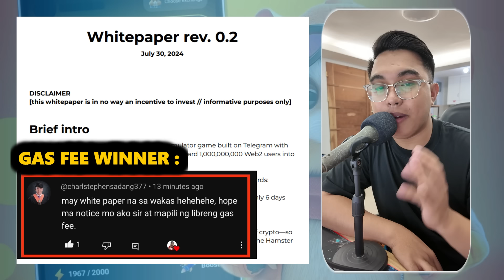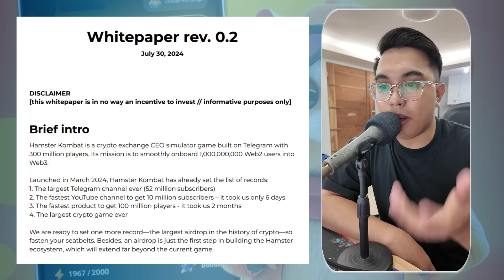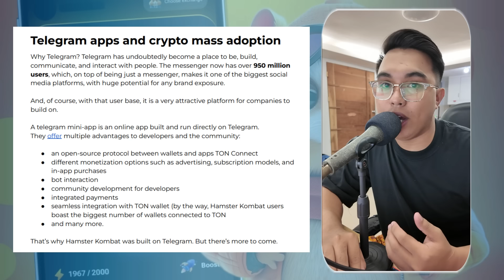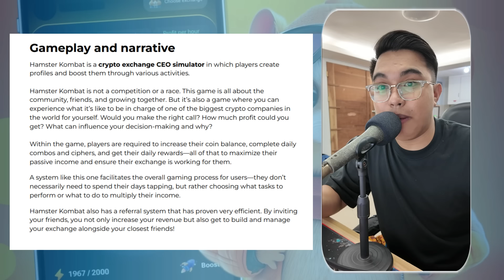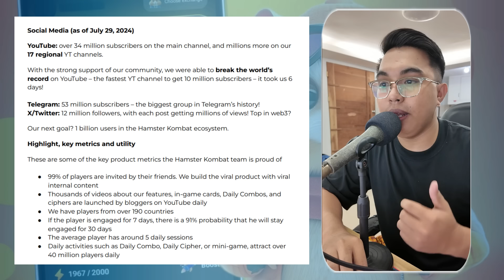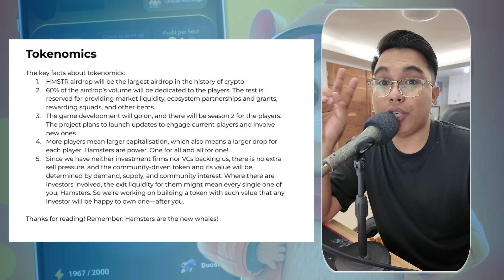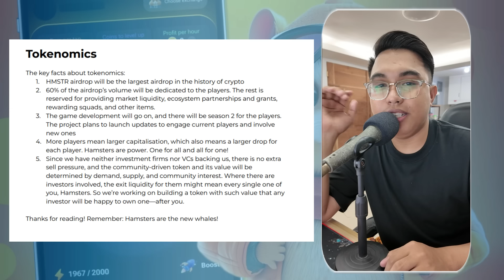HAMSTER KOMBAT WHITEPAPER EXPLANATION! LARGEST AIRDROP IN HISTORY OF TAP TO EARN! AIRDROP CONFIRMED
In this video, we will talk about the whitepaper released by hamster kombat about their future plans and token distribution soon.